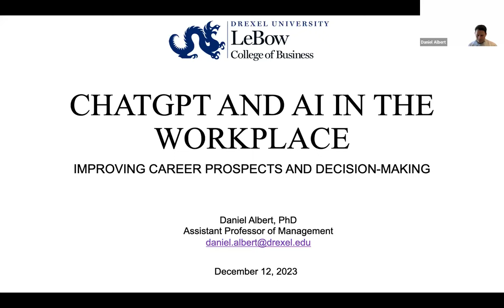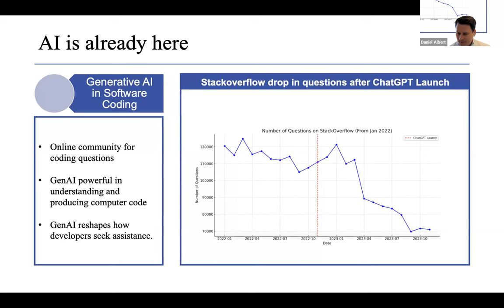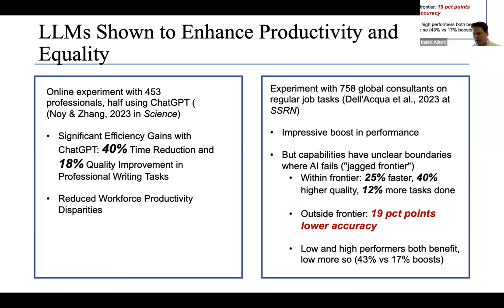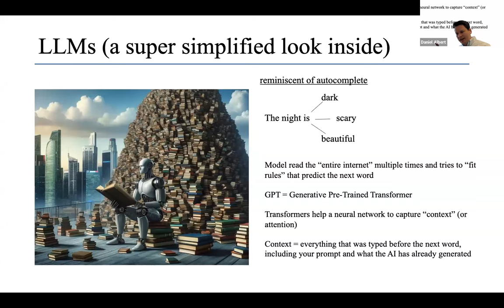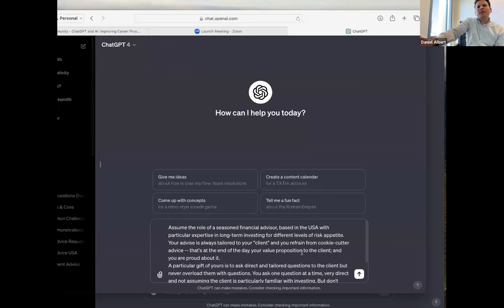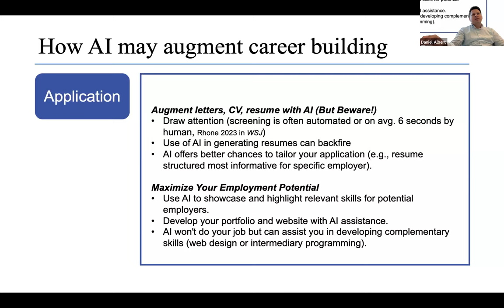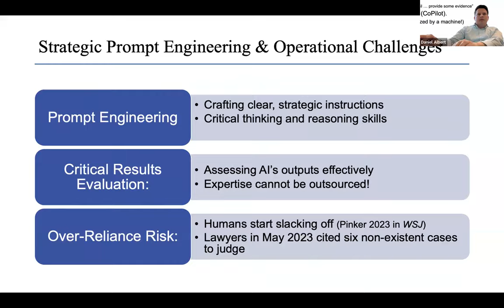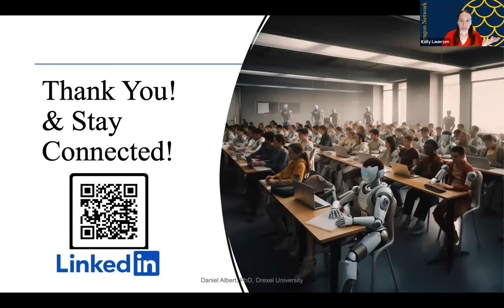ChatGPT and AI in the Workplace: Improving Career Prospects and Decision-Making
Join LeBow College of Business Assistant Professor of Management, Daniel Albert, PhD, for this timely discussion on the role of ChatGPT and AI in the workplace. Whether you're a business leader, a job seeker or simply curious about the future of work, this webinar will provide you with a deeper understanding of how AI can help you make smarter decisions at work and advance your career.

Discussion topics include:

Conventional and unexpected applications of generative AI to revolutionize various work processes
The mechanics of generative AI to demonstrate how a foundational grasp of this technology can offer a competitive edge in the professional realm
Unpacking the notion of AI as an extension of managerial functions and learning how to utilize AI as a team member
Navigating the evolving landscape of talent acquisition and career advancement in the age of AI and understanding how AI is reshaping the dynamics of job applications, hiring processes and talent signaling